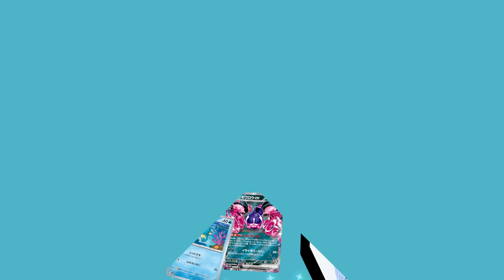【初公開】全員進化させちゃう！？ビビヨンたちとそのAR（アートレアを紹介！【超電ブレイカー/ポケカ/ポケモンカード】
10月18日（金）発売の拡張パック「超電ブレイカー」から新カードを初公開！
コフキムシ、コフーライ、ビビヨン！そしてビビヨンのAR（アートレア）も要チェックだ！